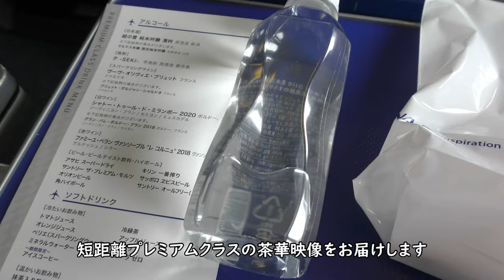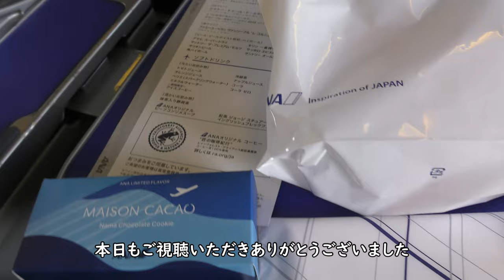【短距離プレミアムクラス】茶菓・アイスコーヒー／ANA1721那覇空港→宮古空港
2022年6月4日撮影、ANA1721便、那覇空港→宮古空港Boeing737-800(JA56AN)プレミアムクラスの茶華、アイスコーヒー映像です。

Everyday Update!